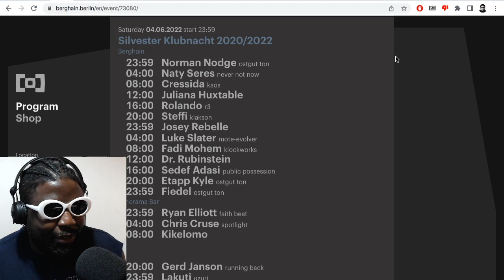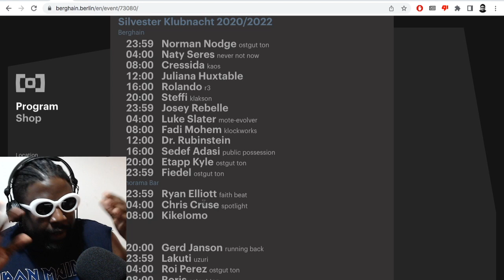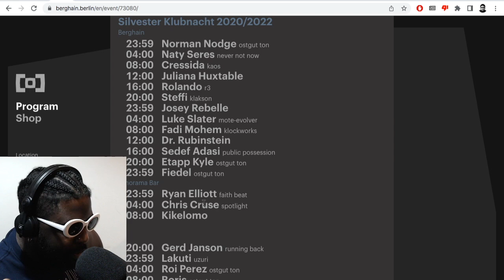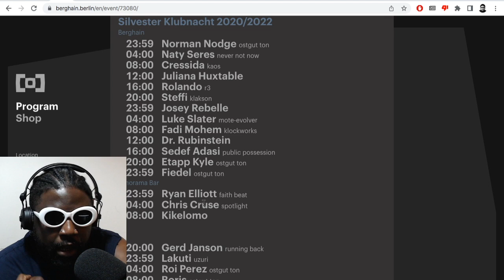My 2022 Berghain experience and why I might be OVER IT…